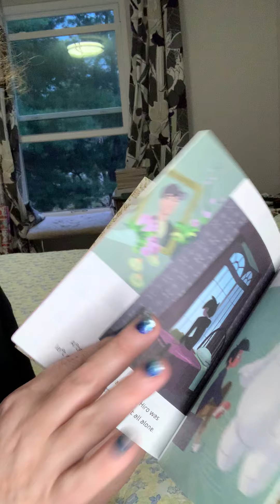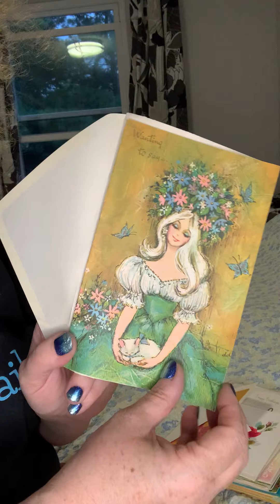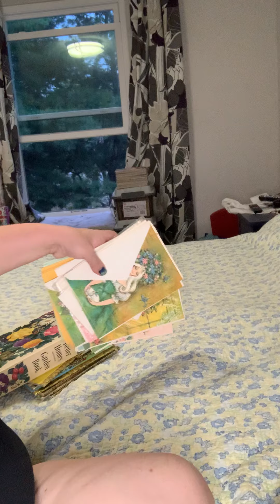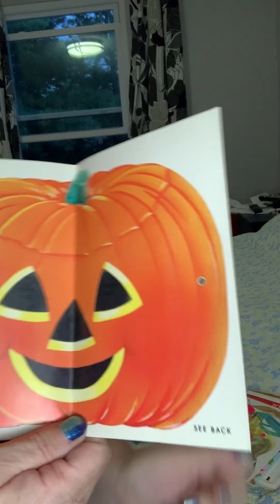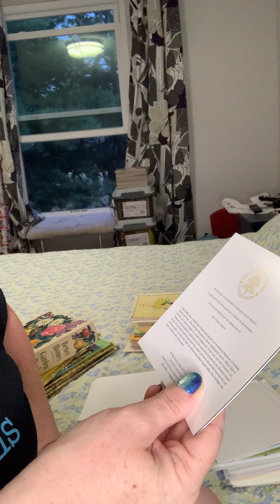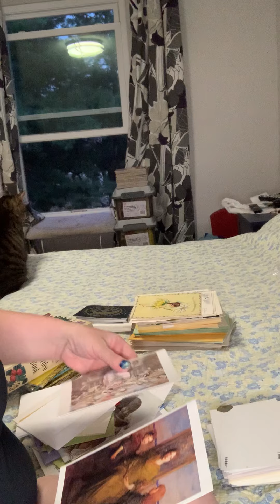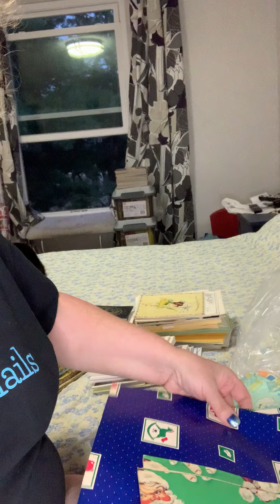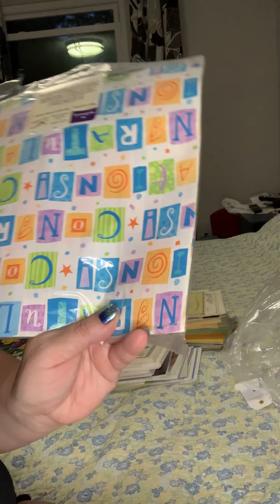Vintage gift wrap and more thrift haul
Little golden books,  Vintage cards, vintage gift wrap and an adorable stocking perfect for my marketing displays.  Lots of material for junk journals!